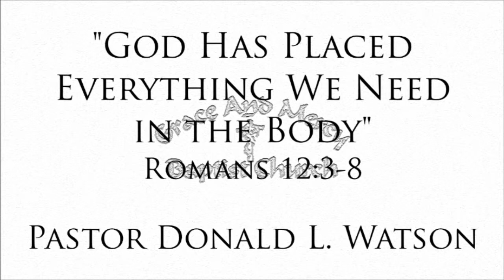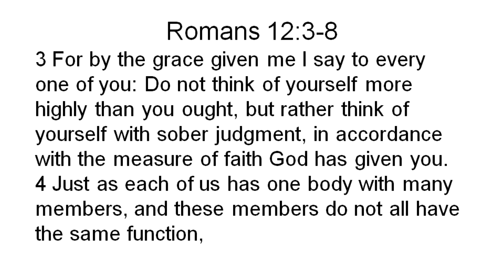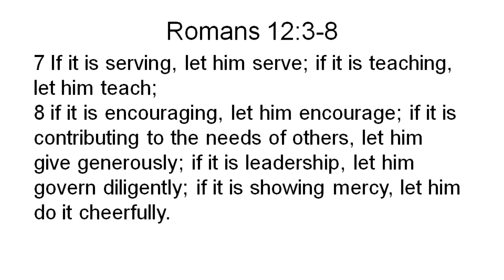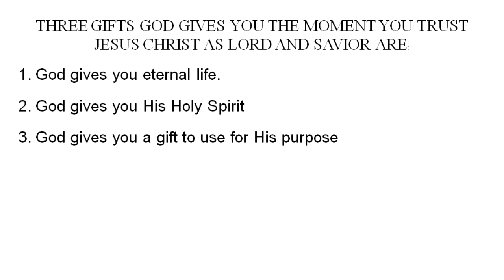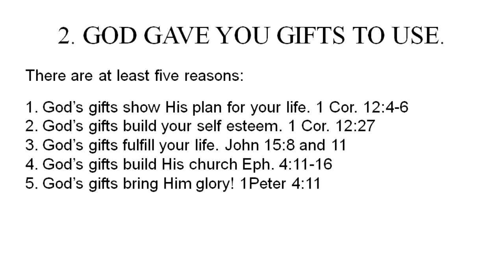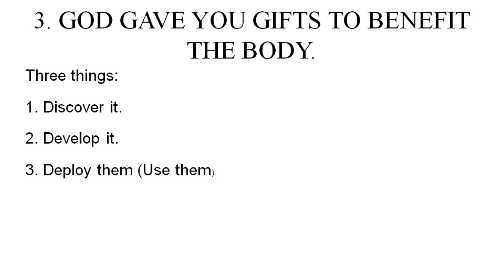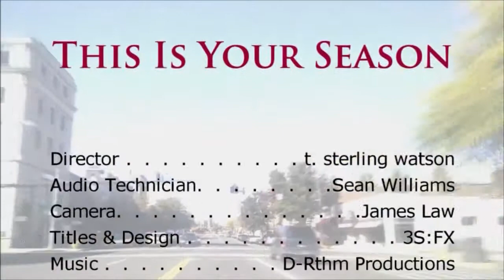TIYS: God Has Placed Everything We Need in the Body - Pastor Donald L. Watson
This Is Your Season
"God Has Placed Everything We Need in the Body"
Pastor Donald L. Watson
Romans 12:3-8

Grace & Mercy Baptist Church
13 Waverly Avenue
Portland, CT

3S:FX Productions